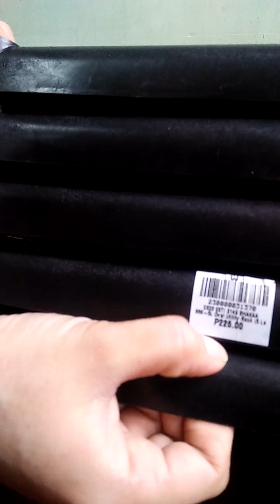Room Organizer | Thank You Lord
Thank You Lord for this exact organizer near Quiapo Church last March 5,2023. Thank you po for the reward, Lord. :)
Very sturdy.

03132023
199sao2D